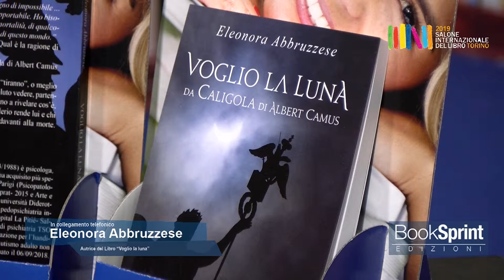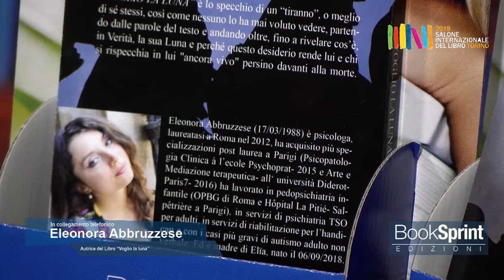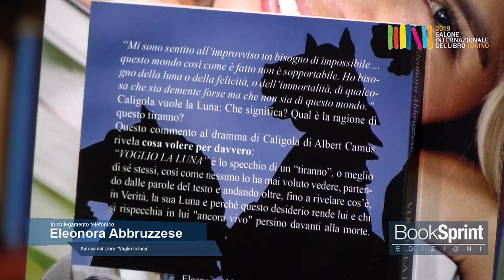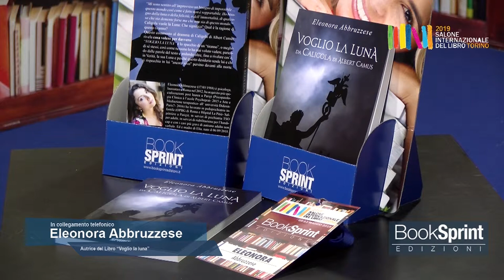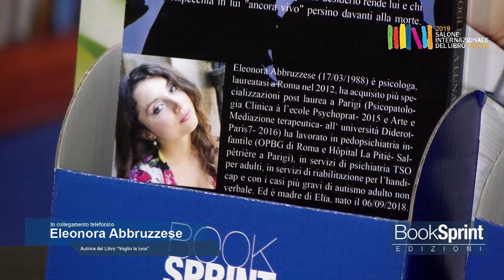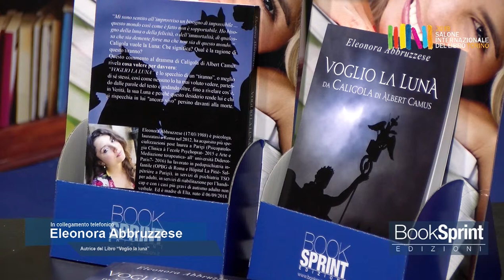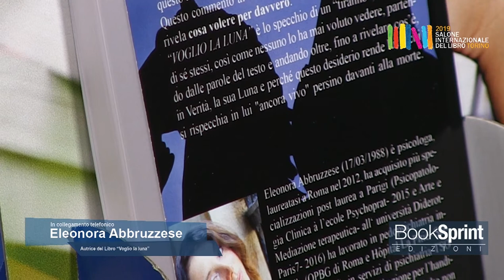Eleonora Abbruzzese dal Salone Internazionale del Libro di Torino 2019 - BookSprint Edizioni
Eleonora Abbruzzese dal Salone Internazionale del Libro di Torino presenta "Voglio la Luna da Caligola di Albert Camus" edito da BookSprint Edizioni.